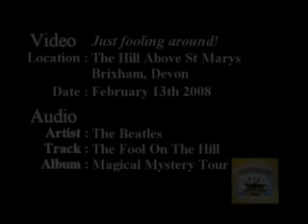Fool On A Hill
Foolin' around on a hill overlooking Brixham.